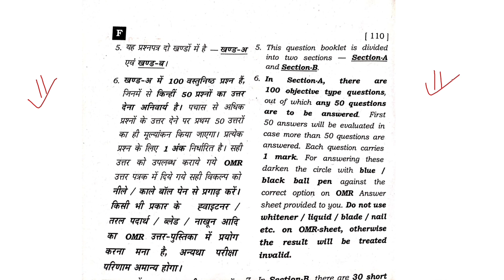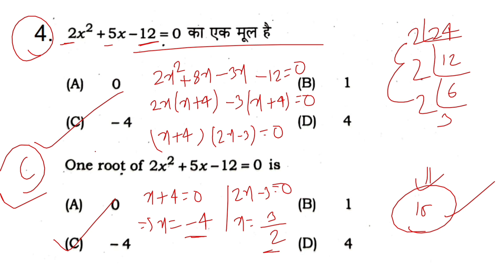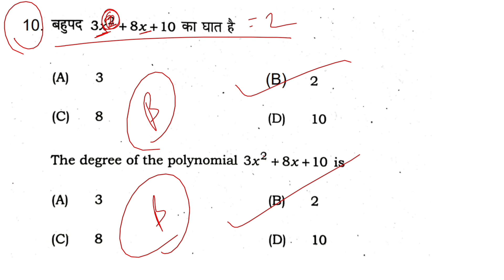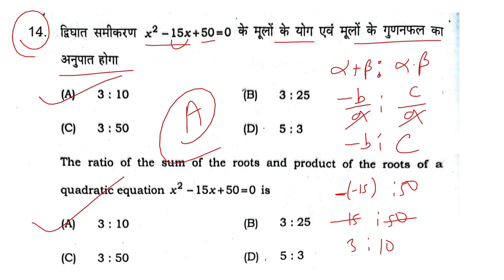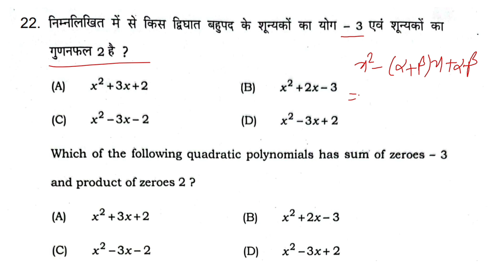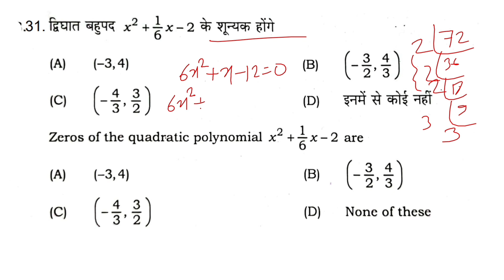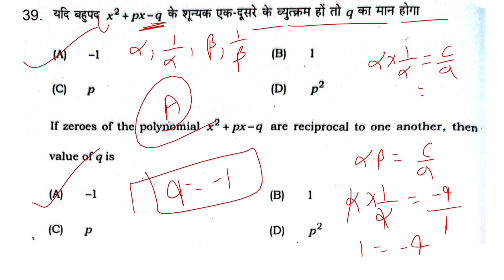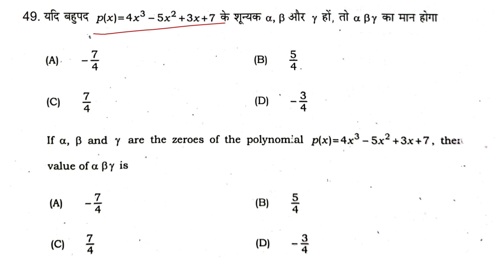Bihar board matric math model paper 2024 | Class 10th math Chapter 2 Polynomial objective questions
✅ Bseb math exam 2024
✔️ class 10th math exam 2024
➡ Class 10th math objective
✅ class 10th math polynomial objective question
✔️Bseb class 10th math model paper 2024

A r  carrier point
Sumit sir
Bseb e classes
Bihar board matric math objective question
Bseb polynomial objective question
Class 10th math chapter 2
Class 10th math polynomial
Polynomial objective question
Bihar board math model paper 2024
Class 10th math chapter 2 objective question
Bahupad class 10th math
Class 10th math bahupad objective
Class 10th math original question paper 2024